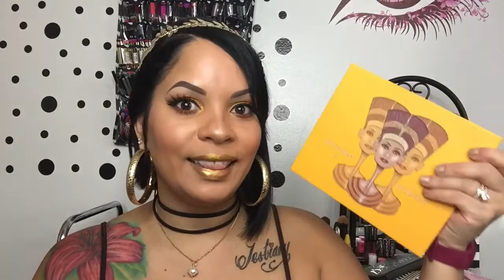Colección: Paletas de Sombras 2016...Jessica Santiago MakeupPink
Videos que te pueden interesar:👇

Como preparar el rostro antes de aplicar tu base... (Piel Grasosa)

Tutorial: Maquillaje de ojos color vino paso a paso...

Primera impresión/NEW L'Oreal INFALLIBLE TOTAL COVER FOUNDATION

Como lavar tus Beauty Blenders en SEGUNDOS... Por solo $3

Que significa cada color en las Beauty Blender! Cual es la diferencia???

MAQUILLAJE SUMERGIDO EN AGUA /TECNICA COREANA (Jamsu)

Todo sobre las nuevas tendencias en las cejas... Mi experiencia,Precio 💵 y Mas...

Mantén tu sombras en su lugar: Prebases para parpados grasosos!

Mi hija se Maquilla...💄 💋/ Jessica Santiago MakeupPink

Quieres recibir productos gratis???

Les dejo la pagina de ellos para que vean la variedad que tienen por solo $5 les dejo un descuento del 5% en sus compras: (Je_69_Santiago)

👉Quieres que te devuelvan dinero en tus compras online???
Te invito a Ebates donde ellos te devuelven dinero y te ayudan a buscar descuentos para tus compras...

* Si eres una Compañia y deseas contactarme para una reseña de algunos de tus productos puedes contactarme: